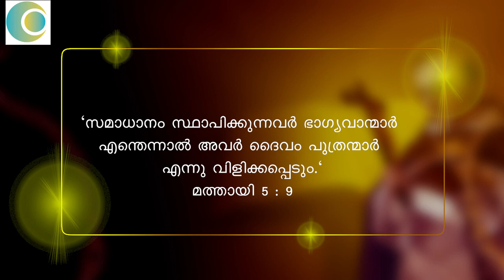CATENA AUREA - CHAPTER - 183 - സുവർണ്ണ ചങ്ങല BR.THOMAS PAUL